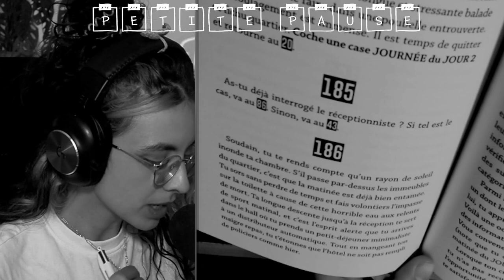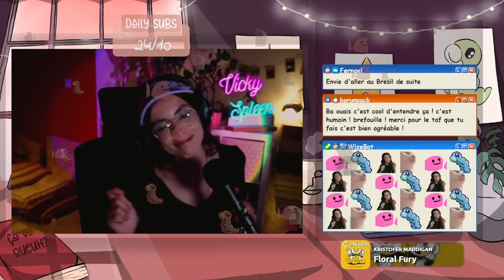BIENTOT LA FIN DU JEU ? : HADES - Partie 10